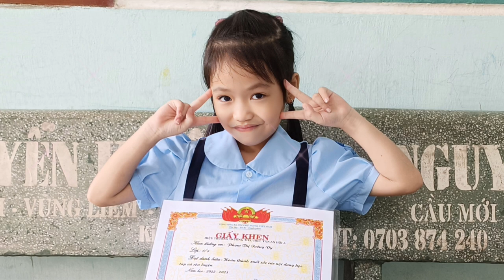Lễ Tổng Kết Trường Tiểu Học Tân An Hội A 2022 2023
Trân trọng cảm ơn tất cả anh em đã luôn đồng hành và ủng hộ!!!
Kênh phạm tâm channels chia sẻ cho anh em về cuộc sống dân quê đời thường, mỗi món ăn dân dã, và thể loại giải trí tổng hợp rất mong được sự ủng hộ của tất cả anh em!!!